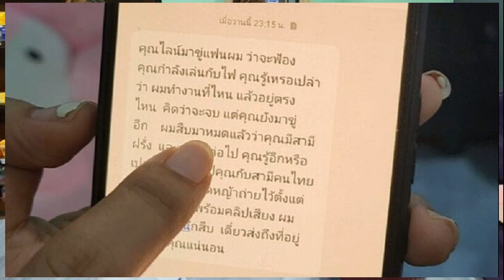เล่าหนังคนละม้วน! คดีส่อพลิกดราม่าเป็ดรั่ว สาวเจ้าของพูลวิลล่าจ่อฟ้องกลับ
จ่อแจ้งฟ้องกลับ สาวเจ้าของพูลวิลล่า เปิดใจหนังคนละม้วน ลูกค้าแบกเป็ดยางขึ้นโรงพักอ้างถูกเรียกเงินค้าปรับทำรั่ว ลั่นลดให้ 4 พันแล้วจะเอาเงินแค่หลักร้อยทำไม
วันที่ 16 เม.ย.2566 น.ส.กมลทิพย์ อายุ 30 ปี เจ้าของพูลวิลล่า เปิดใจปมดราม่า ลูกค้าโพสต์คลิปแบกเป็ดยางขึ้นโรงพัก ระบุ ถูกเจ้าของเรียกเก็บเงินค่าปรับ 500 ทำเป็ดยางรั่ว ทำให้ต้องแบกเป็ดยางมาให่ตำรวจดูว่าไม่ได้รั่วอย่างที่ถูกกล่าวหา กลายเป็นประเด็นร้อนในโซเชียล
น.ส.กมลทิพย์ เปิดเผยว่า ลูกค้าเข้ามาพักตั้งแต่วันที่ 13 เม.ย.ที่ผ่านมา เช็กเอ้าท์ออกช่วงเช้าวันที่ 15 เม.ย.พนักงานตรวจสอบความเรียบร้อยทรัพย์สินพูลวิลล่า พบว่าเป็ดยางสีขาวมีลมรั่วซึม จึงแจ้งให้ลูกค้าทราบ แต่ลูกค้าปฏิเสธว่าไม่ได้เป็นคนทำ ทางพูลวิลล่าก็ไม่ได้ว่าอะไรพร้อมคืนเงินมัดจำ 2,000 บาทให้ครบเต็มจำนวน ไม่ได้หักเงินค่าปรับแต่ปรากฏว่า ลูกค้ากลับมีอาการไม่พอใจต่อว่าพูลวิลล่า ว่าเอาเปรียบลูกค้า พร้อมนำเป็ดยางขึ้นรถบอกว่าจะไปแจ้งความที่โรงพัก ก่อนจะเกิดเหตุการณ์ตามคลิปที่มีการแชร์กัน

“เมื่อลูกค้าไปแจ้งความแล้ว ตำรวจเรียกผู้จัดการไปพบมีการพูดคุยกันถึงเรื่องที่เกิดขึ้น ตำรวจยังบอกว่าพูลวิลล่าสามารถเรียกเงินค่าเสียหายจากลูกค้าได้ เพราะก่อนเข้าพักมีการเซ็นเอกสารรับทราบถึงค่าเสียหายที่อาจจะเกิดขึ้นแล้ว แต่ผู้จัดการก็ยืนยันไม่เรียกร้องค่าเสียหาย ขอให้จบเรื่องนี้ด้วยความยินยอมทั้งสองฝ่าย ก่อนจะแยกย้ายกันเดินทางกลับ

ดูเป็ด
น.ส.กมลทิพย์ เล่าต่อว่า แต่ปรากฏว่าหลังกลับจากโรงพักไม่นาน กลุ่มลูกค้านำคลิปไปโพสต์ติ๊กต็อกจนมีคนเข้ามาดูและคอมเมนท์ต่อว่าพูลวิลล่าเป็นจำนวนมาก เราเองซึ่งเป็นเจ้าของ เมื่อเห็นคลิปจึงทักไปถามกับลูกค้า ว่าทำไมลงคลิปสร้างความเสื่อมเสียให้พูลวิลล่าเราแบบนี้ แต่กลับถูกต่อว่าและส่งขอความมาข่มขู่ตลอดเวลา อ้างว่ารู้จักคนใหญ่คนโตเยอะ ขอให้เราเตรียมตัวให้ดีว่าจะเจออะไรบ้าง แต่เราก็ไม่ได้ตอบโต้อะไร
ขู่
ที่ออกมาพูดวันนี้ เพราะอยากได้รับความเป็นธรรมและอยากชี้แจงข้อเท็จจริงให้สังคมได้รับรู้ ว่าเราทำธุรกิจด้วยความโปร่งใส ไม่ได้คิดจะเอาเปรียบลูกค้าอย่างที่ถูกกล่าวหา ลูกค้ากลุ่มนี้บอกว่าทำธุรกิจเป็นเจ้าของแพอยู่ที่อำเภอศรีสวัสดิ์ เป็นคนเมืองกาญจน์เหมือนกัน จึงขอส่วนลดค่าที่พักคืนละ 2,000 บาท จากราคาเต็ม คืนละ 12,900 บาท เหลือเพียงคืนละ 10,900 บาท
เราก็ลดให้ 4 พันบาท ดังนั้นเราจึงไม่มีความจำเป็นต้องมาเอาเงินลูกค้าค่าเป็ดรั่วหลักร้อย ไม่เข้าใจว่าทำแบบนี้ทำไม พูลวิลล่าเราเปิดให้บริการมาเกือบปี มีลูกค้ามาใช้บริการเต็มทุกวันไม่เคยมีปัญหาแบบนี้มาก่อน หลังจากนี้จะได้ปรึกษาทนายความว่า เรื่องนี้สร้างความเสื่อมเสียชื่อเสียงให้พูลวิลล่าอย่างมาก จึงอาจต้องมีการฟ้องร้องดำเนินคดีกับผู้โพสต์ตามกฏหมาย
อ่าน งงทั้งโรงพัก แบก เป็ดยางเป่าลม แจ้งความ ถูกพูลวิลล่าเรียกเก็บค่าปรับ